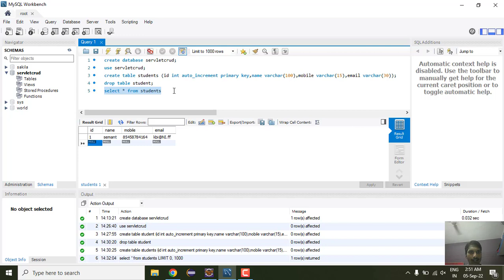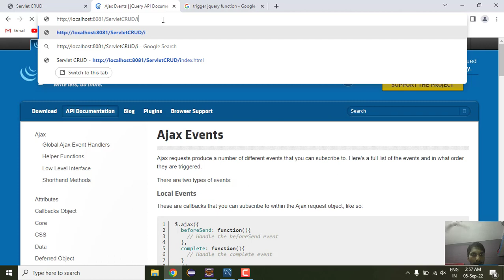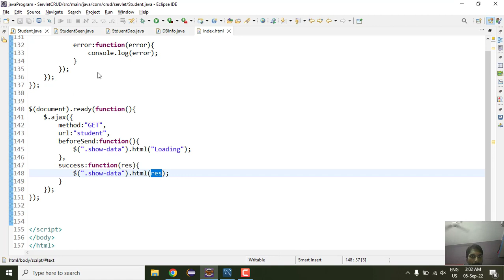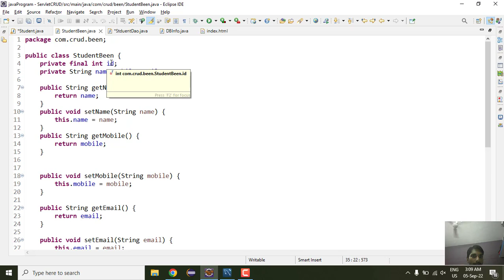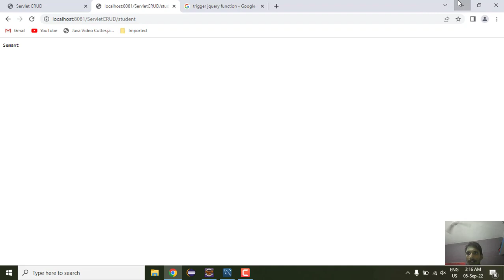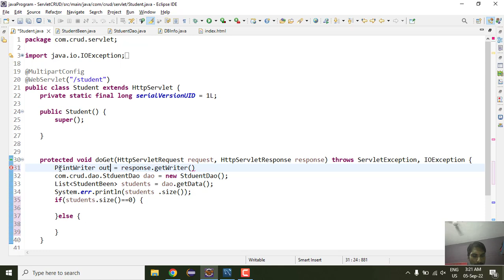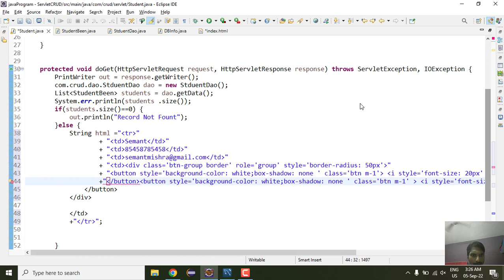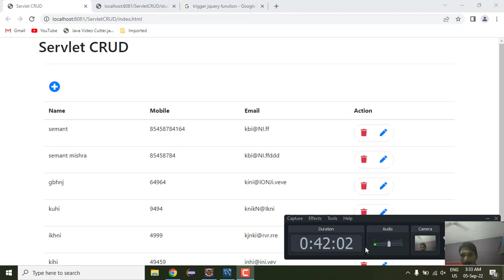4. Servlet with ajax | DISPLAY data part 1| CRUD Operation | Semant Sir | advance java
4  Servlet with ajax | DISPLAY data part 1| Servlet with ajax CRUD | Semant Sir | @MultistarSemant.mishra

Insert update delete display in Servlet By Semant.Mishra